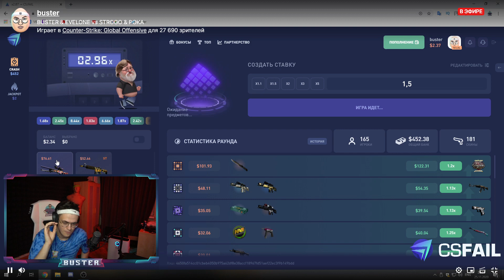БУСТЕР - СЕРЕГА ГРИГОРЯН | БУСТЕР ИСПОЛНИЛ ТРЕК В ЧЕСТЬ ДЕСАУТА |ОЧЕНЬ ТРОГАТЕЛЬНО(НЕТ)|Freaks Rofls